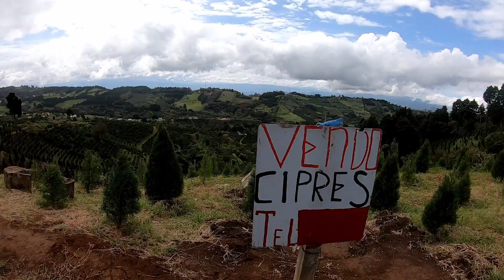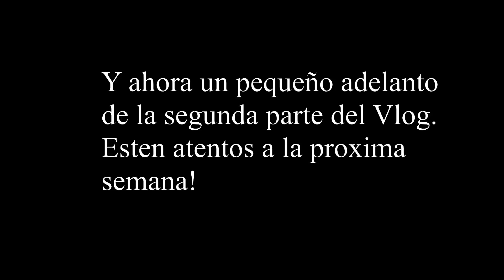CONOCIENDO ZARCERO y SUS PAISAJES | SUZUKI BURGMAN 400 | AVENTURAS DE UN MOTERO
Nos fuimos de ride saliendo de San Jose con rumbo a Zarcero, luego nos fuimos a Cuidad Quesada, Aguas Zarcas, Cinchona, Varablanca y terminamos en Heredia. En total un recorrido de 204KM

Que lugares te gustaria ver en un proximo video?